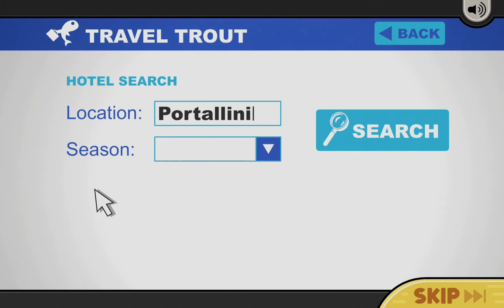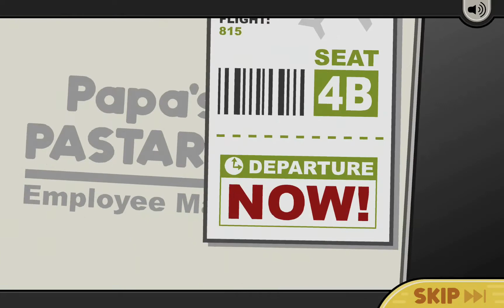Papa's Pastaria To Go! | Gameplay Episode 1 | HK Gamer Bros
*This video was recorded by us for the HK Gamer Bros YouTube channel. The rights of this video belong to me exclusively. Anyone found copying will be reported immediately.

*Any music or sound effects used in this video are not mine.